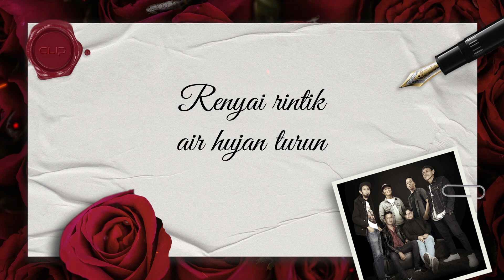Teaser 'CINTA' Official Lyric Video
Premiere play on HYPE BEAT MEDIA channel (Official Distributor).